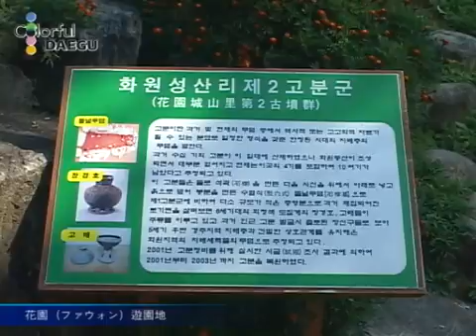Hwawon Resort (Japanese)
화원동산, Hwawon Resort